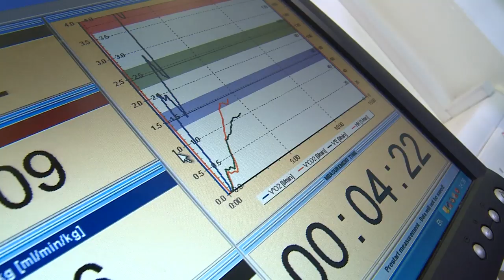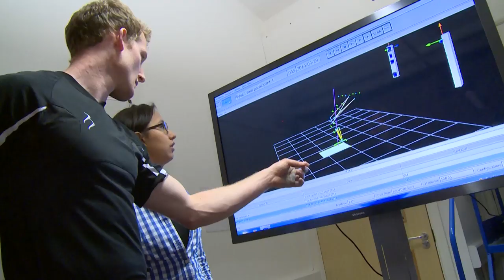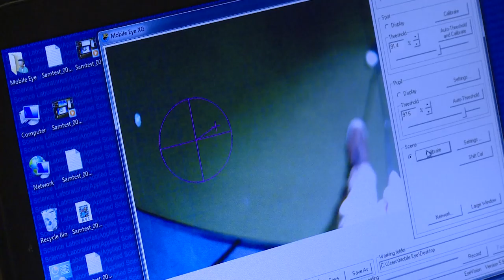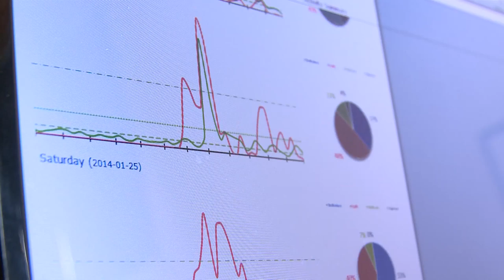What is Sport Health and Exercise Sciences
Staff and students talk about their experiences of studying and teaching in Sport and Health Sciences at the University of Exeter.